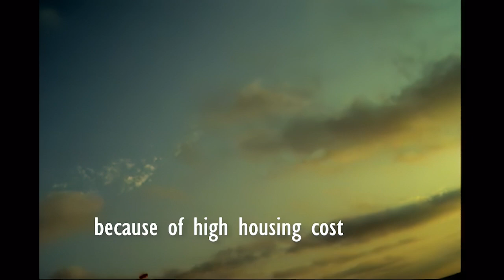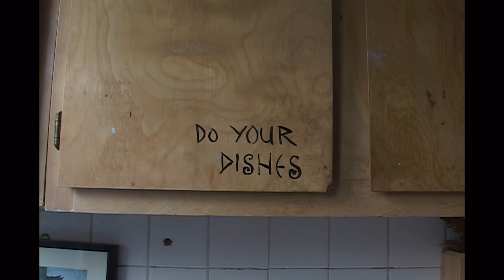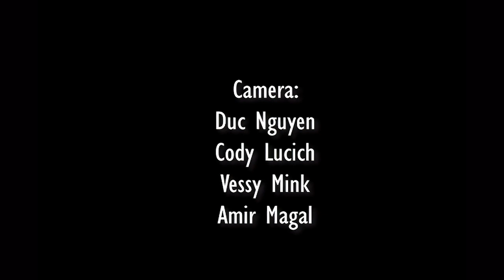Homebound Docuseries- Episode 8. In Limbo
Homebound short docuseries is a compelling multipart story that sheds light on the often-overlooked reality of invisible homelessness. Through the lens of Vessy Mink, a Chicago-born musician's journey in Los Angeles, the series delves into the emotional and logistical challenges faced by those navigating life without a permanent home.

Filmed between 2004 and 2005, the series follows Vessy's relentless pursuit of stability in a city known for its glamour but plagued by a severe homelessness crisis. As she transitions between shelters, temporary housing, and couch surfing, her story highlights the resilience required to pursue a dream while living on the margins of society.

Homebound, a more in delph interactive project is being developed. Preview of the project can be viewed